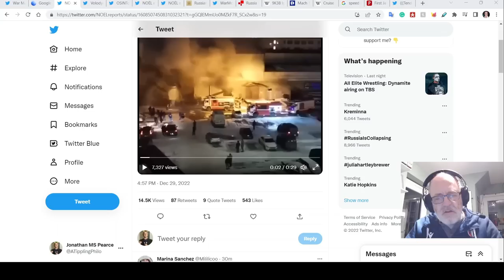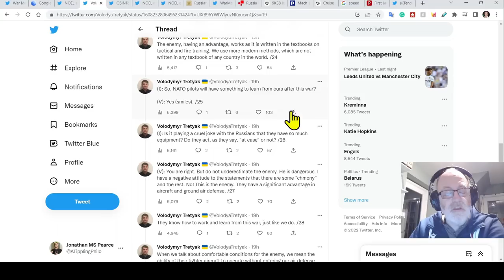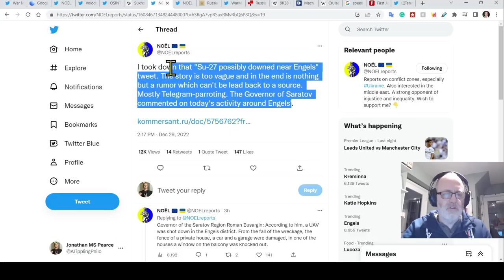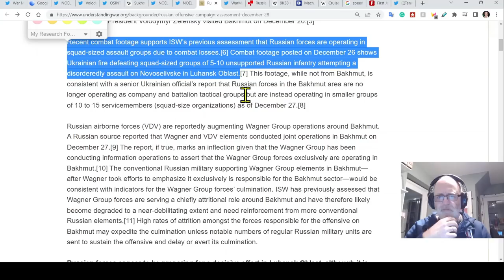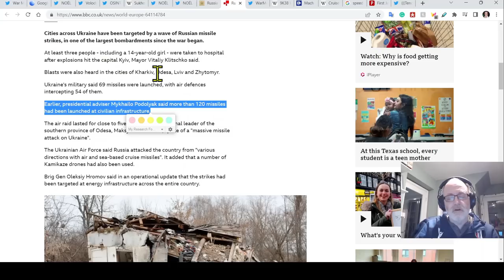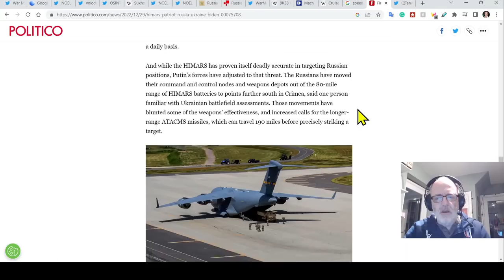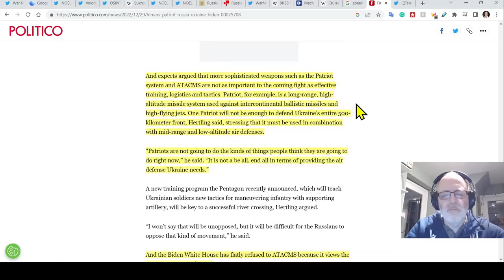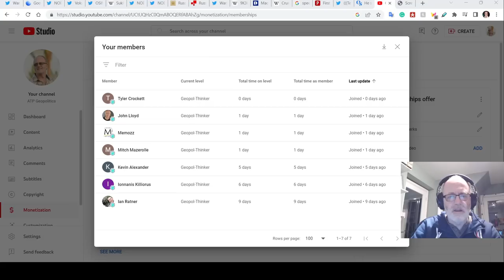Ukraine War Update EXTRA (20221229): MANPADS vs Cruise, Pilots, Culmination, & ATACMS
My Survival of the Fittest books

0:00 Start
0:20 Russia on Fire
1:06 Karaya interview
8:24  Su-57
10:49 Rumour & drone
12:45 Bakhmut culmination
19:56 Cruise & MANPADS
26:15 Politico